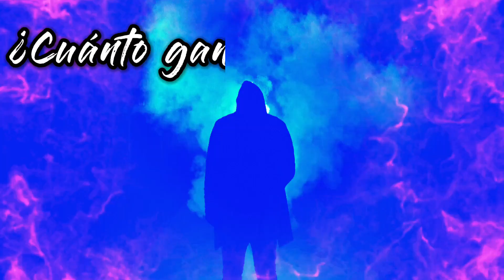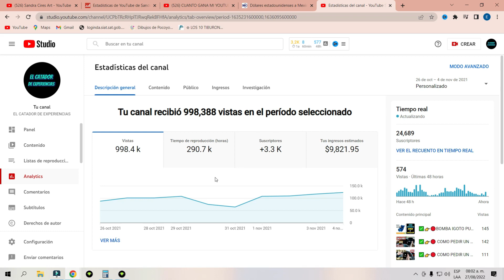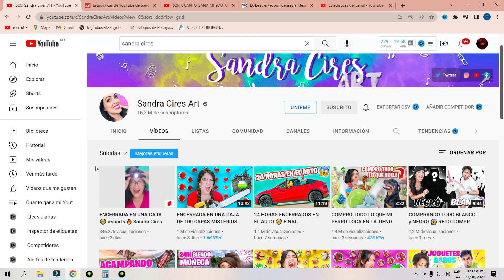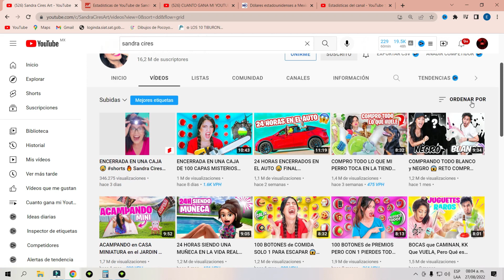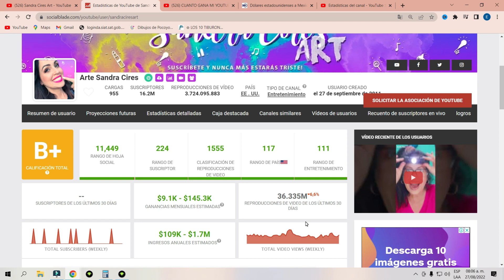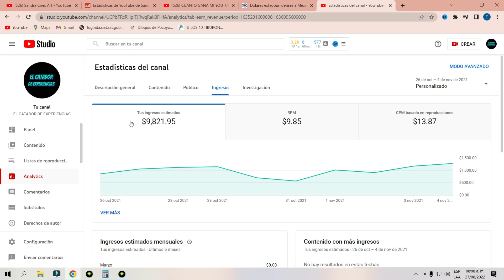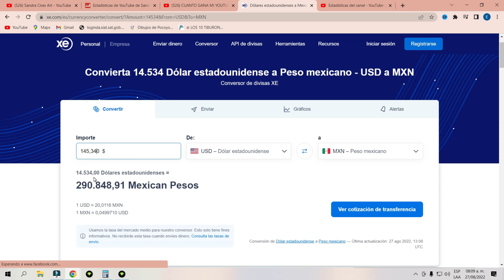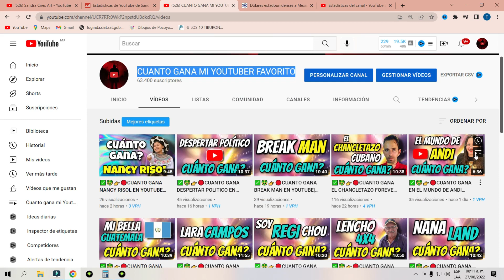✅🤑CUANTO GANA SANDRA CIRES ART EN YOUTUBE